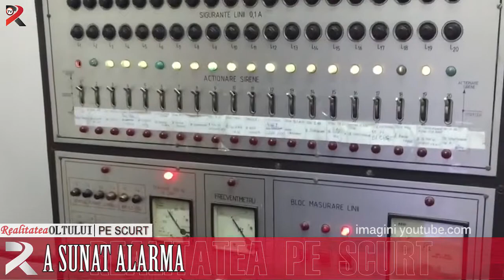Realitatea pe scurt 07.02.2018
Sportivul Anului, un slătinean
Magistrați eficienți
A sunat alarma
Planul cadru pentru învăţământul liceal, dezbătut online
Primăria Corabia caută șef serviciu